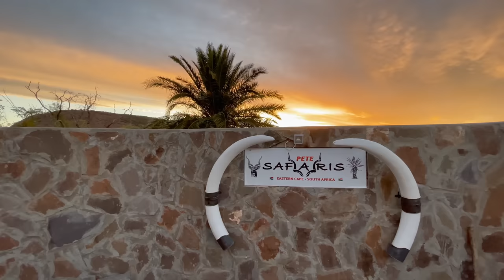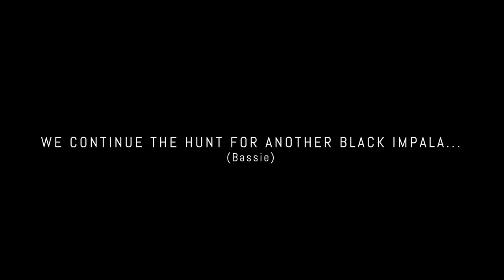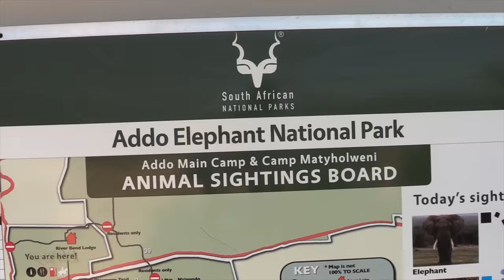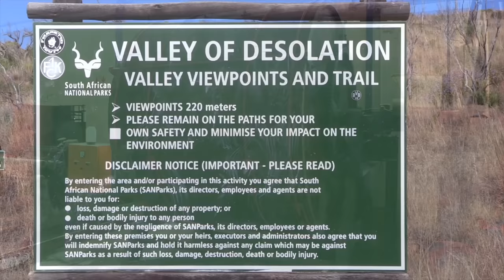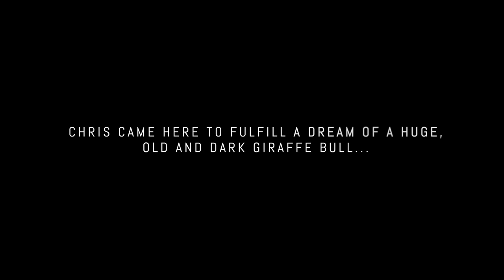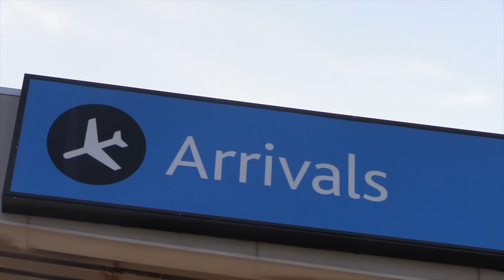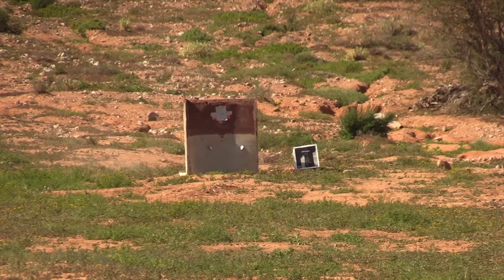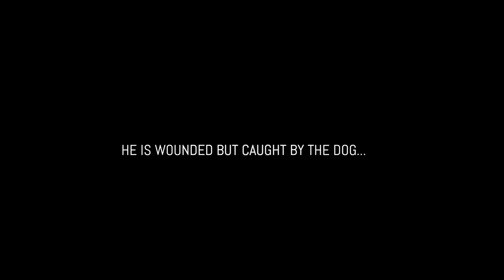HUNTING MOVIE - HUNTING IN SOUTH AFRICA 2023 - PETE SAFARIS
Hunting movie showing five different hunting safaris take place. See clients hunt everything from small to big game animals on foot, and experience world class hunting here at Pete Safaris in the Eastern Cape of South Africa.